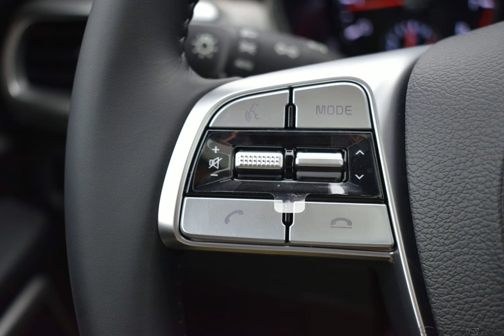2020 Ebony Black Kia Telluride 4D Sport Utility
New 2020 Ebony Black Kia Telluride 4D Sport Utility S Black
   CARFAX SERVICE RECORDS AVAILABLE. Factory MSRP: $37,690

AWD 8-Speed Automatic 3.8L V6 DGI DOHC Dual CVVT Ebony Black 2020 Kia Telluride S

Recent Arrival!

Awards:
  * Motor Trend Automobiles of the year
Options And Features: